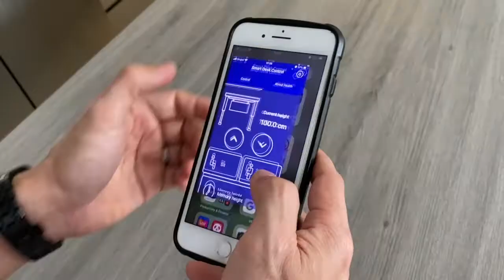E-DESK PRO ULTIMATE (Fully Loaded)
E-DESK PRO ULTIMATE

Black Frame with 3D Carbon Fibre Print Table Top
With enhanced Bluetooth Control via Mobile Apps

Loaded with:
1) Cable Management Tray
2) Cable Spine
3) Drawers with keys